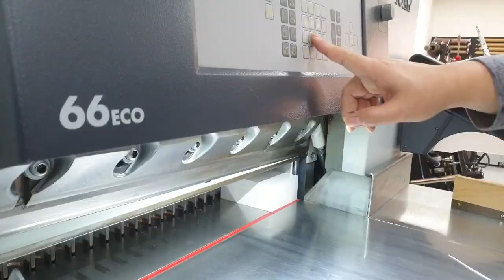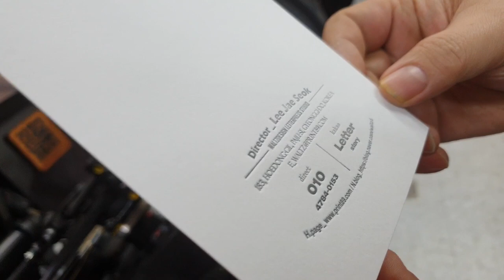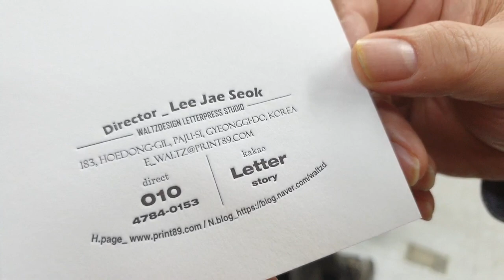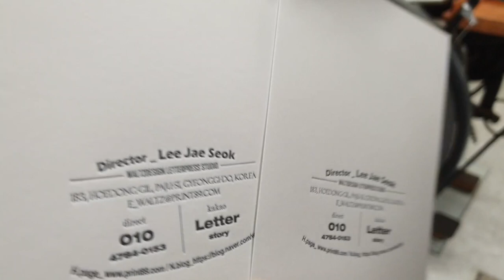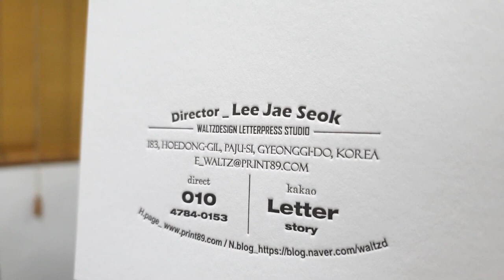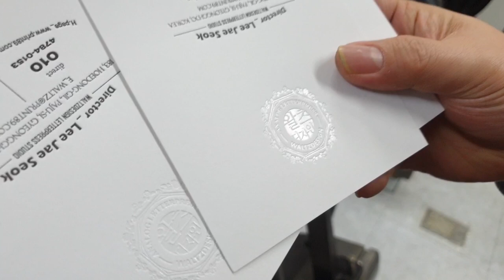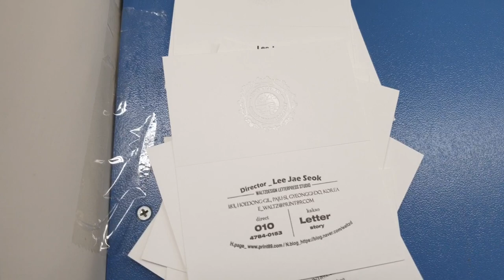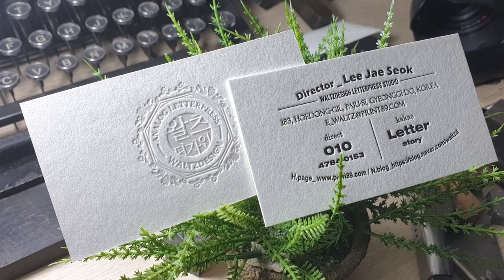Creating Duplexing Business Cards_ Letterpress Printing + Foiling레터프레스 합지명함 만들기.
windmill 레터프레스 장비를 이용해 인쇄와 박가공을 한 후에 합지 가공을
이용해 명함 앞면 뒷면의 압을 자유롭게 줄 수 있는 레터프레스 명함을 제작했습니다. I love letterpress_ 왈츠디자인